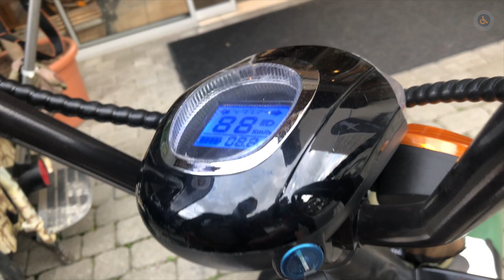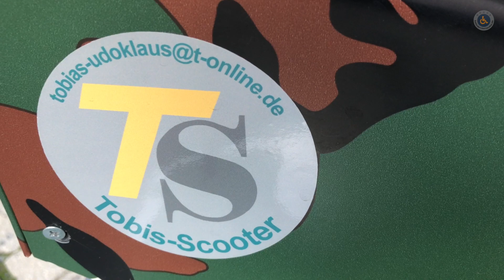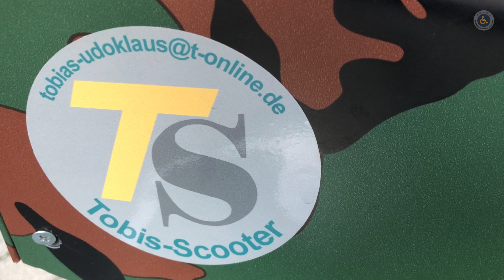Cooler Rollstuhl Elektro Scooter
Der coolste elektrische Scooter den ich je gesehen habe.

Udo Tobias stellt in dem Video sein umgebauten Scooter vor.

Mit einer Reichweite von bis zu 40 km hat man Fahrspaß pur, der Akku ist leicht austauschbar und somit kann er in der Wohnung geladen werden oder gegen einen zweiten ausgetauscht werden.

Rückwärtsgang, Blinker, Hupe, Licht, Zulassung,Federung usw. sind bei Udo selbstverständlich, der Rückwärtsgang Pflicht bei einem Handicap wie z.B. bei Udo..

Alle Technische Daten bitte über Udo erfragen.

Udo wir hatten echt viel Spaß damit in Kitzbühel, danke dass ich mit dir dieses Erlebnis teilen durfte.

Alle Infos:

Udo Tobias

Elektrofahrzeuge Darmstadt

Lagerstraße 12

64297 Darmstadt - Alt Eberstadt